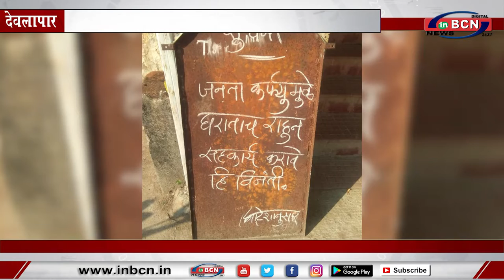बैक ऑफ़ इंडिया के सामने भोजन की व्यवस्था... INBCN NEWS